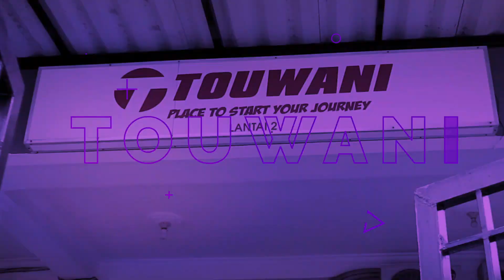Review Senapan Angin Costum - Costum 15jt Pada Belasan Tahun Yang Lalu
Mengustomisasi senapan angin memberikan banyak keuntungan, mulai dari meningkatkan akurasi, performa, hingga kenyamanan saat digunakan. Selain itu, modifikasi juga memungkinkan pengguna untuk menyesuaikan tampilan senapan agar lebih keren dan unik. Dari segi biaya, melakukan upgrade pada senapan yang sudah ada bisa lebih hemat dibandingkan membeli unit baru.

Bagi penghobi senapan angin, kostumisasi adalah cara terbaik untuk mendapatkan senapan yang benar-benar sesuai dengan kebutuhan dan gaya menembak. Dengan modifikasi yang tepat, senapan tidak hanya lebih powerful, tetapi juga lebih ergonomis dan efisien! 🔥🔫
Online Shoop :
Tokopedia :